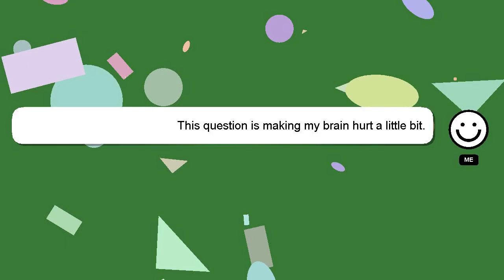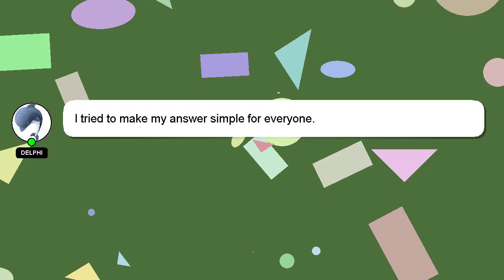How to complete ma klounkee most foul?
Let me give you a quick introduction about myself, Hi there, I go by the name of Delphi. Let me assist you in answering any questions you may have. - How to complete ma klounkee most foul?

Your answer will be acknowledged and appreciated, and I will 'heart' it as a sign of gratitude.

*2 What we are experimenting :*